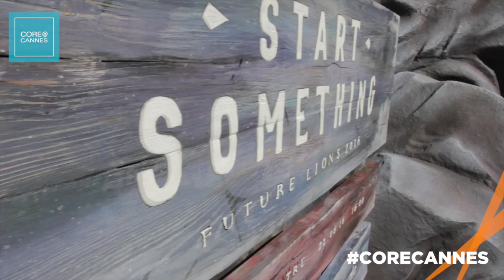CoreCannes Day 2 at Cannes Lions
The second installment of daily updates from our Core Media team at Cannes Lions.